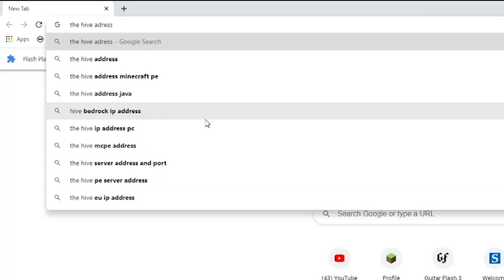OMG what is that drawing?!?!?! Minecraft w/ Lewis and Ibrahim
In this video me and the boys play minecraft on hypixel and the hive.

Ibrahim is gay

Comment "chungus" if you see this!